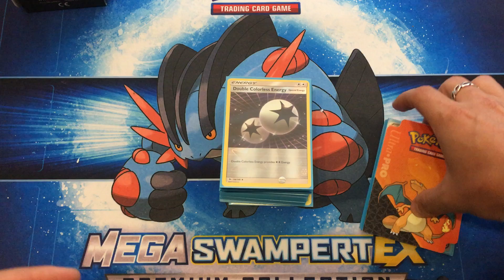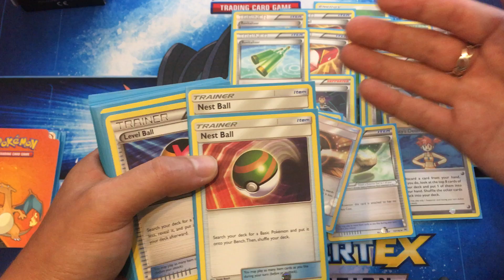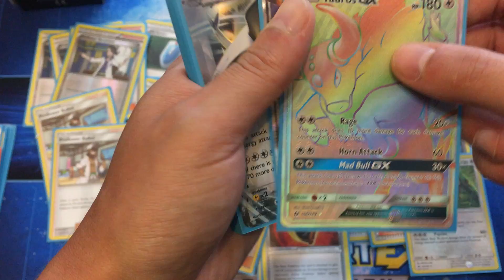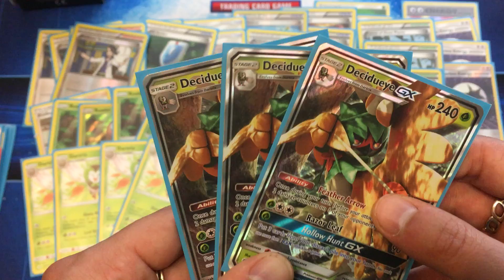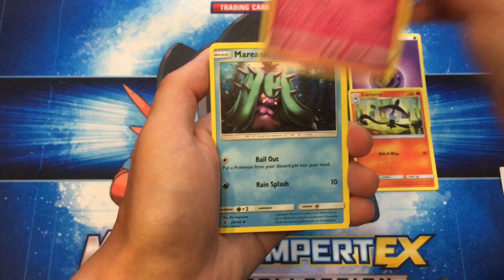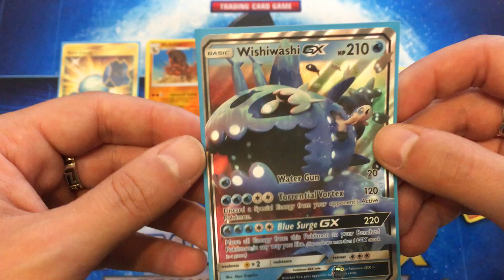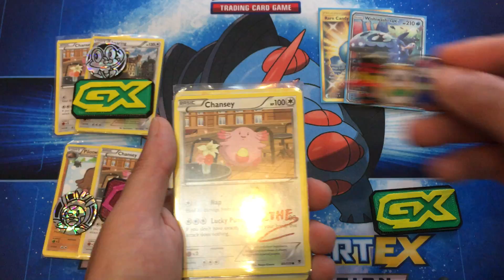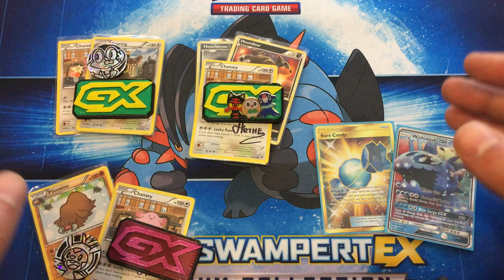POKÉMON speciál za 1000 odběratelů + SOUTĚŽ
Ahoj, užijte si zajímavý speciál :-)
FIRMA VOPLASTO - nebojte se jim napsat, pokud chcete něco originálního !
Hrajte a sbírejte se mnou, užijte si soutěž a brzy se uvidíme u dalšího unboxingu pokemonu !